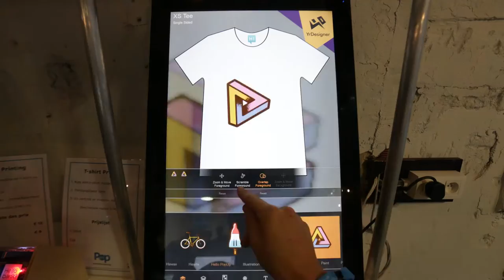Hello bank! pop-up Brussel: 360° Virtueel bezoek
Kom tussen 4 oktober en 20 december langs in de Hello bank! pop-up in Brussel. Een innoverende ruimte waar je op ontdekking kunt gaan en ervaringen kunt delen. Met als motto: 'fun'. Laat je verrassen door het Hello-universum!

Loop gewoon even langs of spring binnen voor een babbel. Heb je wat meer tijd, dan probeer je enkele leuke activiteiten uit. En naargelang je interesses, kan je altijd gratis deelnemen aan een van de vele evenementen!

Join ons Facebook event om op de hoogte te blijven van alle workshops en activiteiten in onze pop-up

Tot snel!

(Muziek van Pierlo Barbarian)